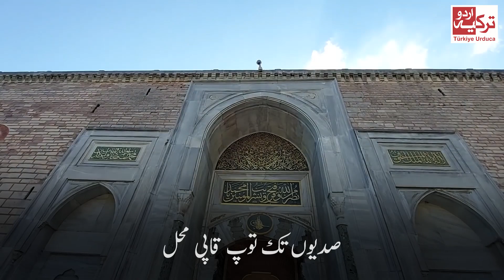Erdogan reopened Topkapi palace holy relics section | Turkiye Urdu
Erdogan reopened Topkapi palace holy relics section